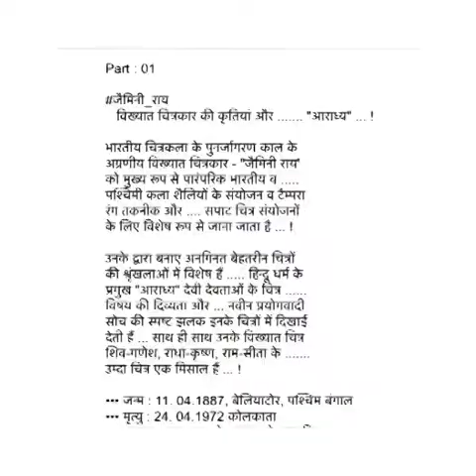Famous Indian artist Jamini Roy